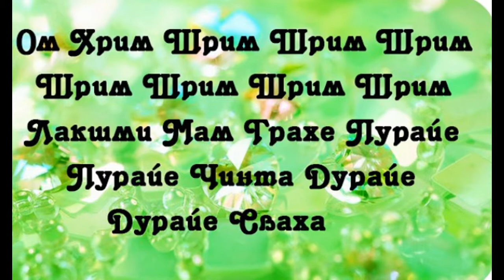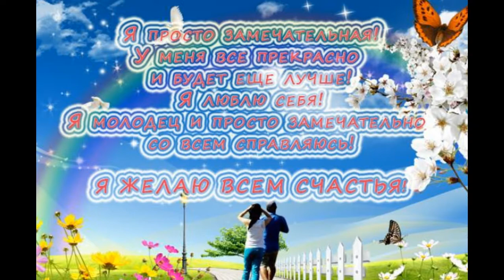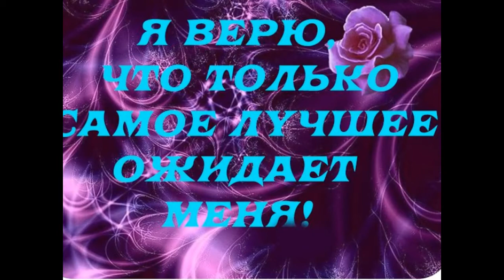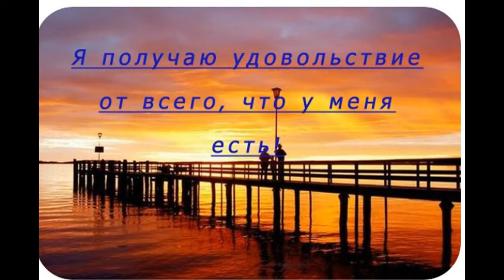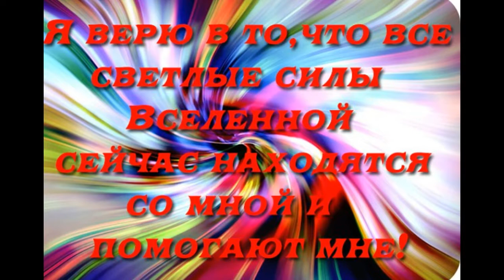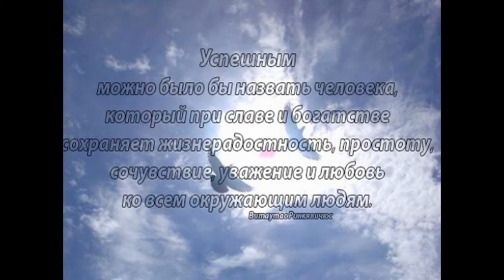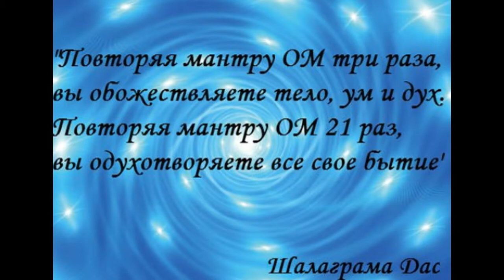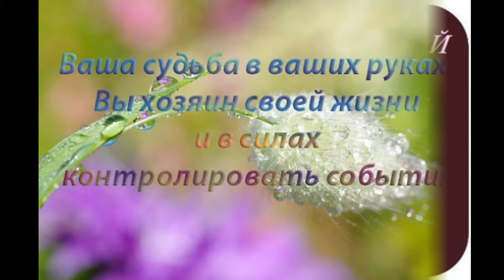Аффирмации на каждый день.